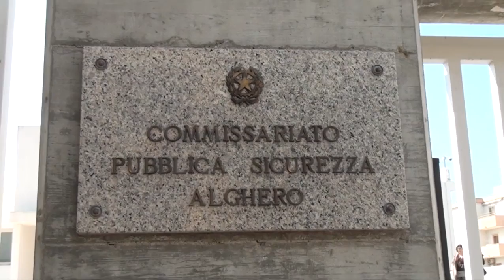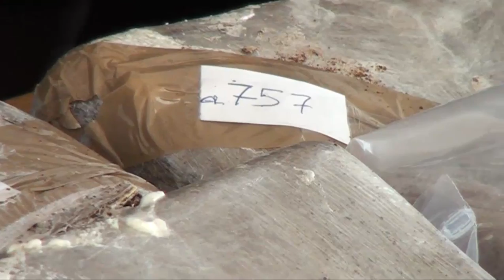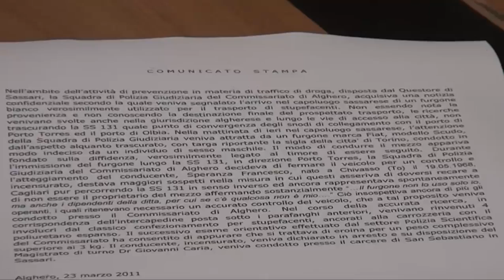Tre chili di eroina sequestrati dalla Polizia di Alghero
Tutti i dettagli nel corso di una conferenza stampa presso il Commissariato di Pubblica Sicurezza di Alghero, alla presenza del dirigente Valter Cossu